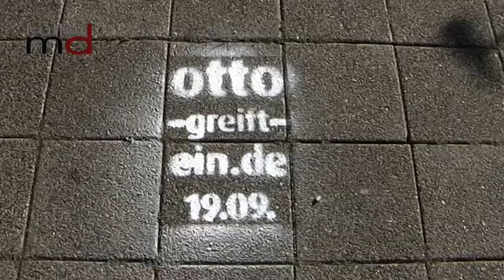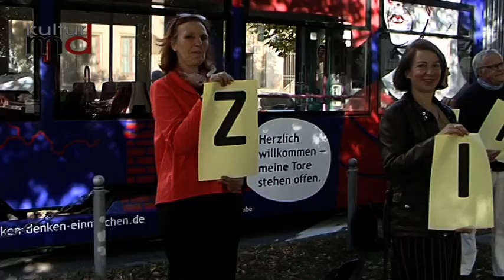Straßenbahn wirbt für Zivilcourage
Zivilcourage ist Kit, der die Gresellschaft Zusammenhält (Prof Anne Lequy)

Mechthild von Magdeburg rief im 13. Jahrhundert die Menschen zur Aufmerksamkeit für sich selbst und andere auf. So ist sie besonders geeignet als Symbol für Zivilcourage in Magdeburg zu stehen.

Aufmerksamkeit ist notwendig, wenn Menschen diskriminiert, bedroht oder angegriffen werden. Dann braucht es andere, die sich zivilcouragiert einmischen. Darauf macht zukünftig eine neue Straßenbahn aufmerksam.
Zum  bundesweiten Tag  der Zivilcourage präsentierte sie sich der Öffentlichkeit.

Auf der von der Initiative "hingucken... denken... einmischen" gestalteten Straßenbahn wirbt Mechthild von Magdeburg gemeinsam mit anderen Menschen und Orten aus Magdeburg für Vielfalt, Weltoffenheit und Demokratie. Im Regelverkehr der MVB erinnert sie beständig daran, wie notwendig unsere Aufmerksamkeit für unsere Mitmenschen ist. Aber auch, wie sehr Magdeburg von Einflüssen von außen geprägt ist, davon profitiert hat und weiterhin profitiert.

Schon seit 2008 gibt es diese Straßenbahn, seit Mitte September 2020 mit neuer Gestaltung.